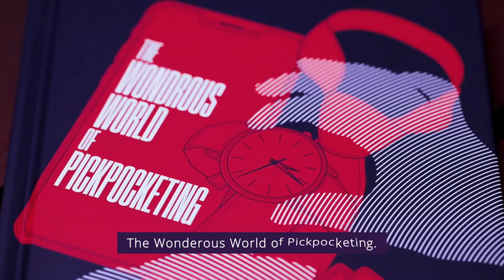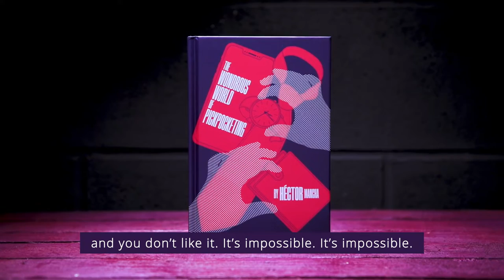Wonderous World of Pickpocketing Book by Hector Mancha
The perfect gateway into the world of pickpocketing. Vanishing Inc. and Héctor Mancha explore a far-too-often overlooked skill in The Wonderous World Of Pickpocketing.

Learning pickpocketing is something that may intimidate many magicians. Luckily, there is a way to build up your confidence without ever needing to really steal anything. In this incredible book, FISM-winnner Hector Mancha introduces you to the art of theatrical pickpocketing.

This concept has been used by some of the best magicians that ever lived from Alexander Herrmann to Blackstone, Paul Daniels, Derren Brown, Tommy Wonder, Darwin Ortiz and others. Yet, there really hasn't ever been many resources on it before-especially ones that focus on presenting it as a magical act.

That is why Vanishing Inc. is so excited to partner with Hector Mancha to bring you The Wonderous World Of Pickpocketing. Whether you're a beginner magician or a seasoned pro, everyone can benefit from this entry guide to the world of theatrical pickpocketing.

There are definitely real pickpocketing skills in here. You'll learn how to steal watches, belts, ties, glasses, etc. This includes specially-designed practice drills and routines. But, the true value comes from the ***psuedo-pickpocketing*** techniques you'll learn.

Through a variety of audience-proven routines, Hector will show you how to convince your audience that you are a master thief without you actually needing to be one. Along the way, you'll build up the confidence you need to work toward stealing stuff for real.

Within the routines, you'll find there is room to add in real steals if you'd like. But, most of them don't require any at all.

There has never been an all-in-one resource quite like The Wonderous World Of Pickpocketing. As you've come to expect from Vanishing Inc., 113-page hardcover book is exceptional quality and is beautifully laid out with gorgeous illustrations. Hector also makes learning fun as his writing style is both insightful and funny.

Whether you're looking to elevate your stage or parlor act, or just want to add an unusual and exciting skill to your arsenal, *The Wonderous World Of Pickpocketing is a worthy addition to any magic library.